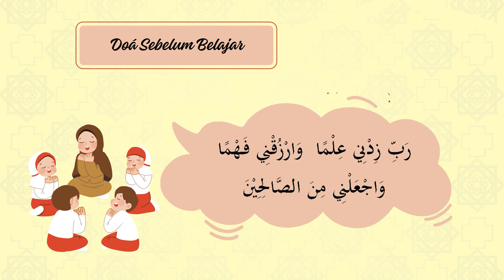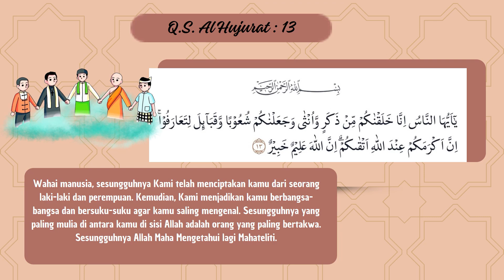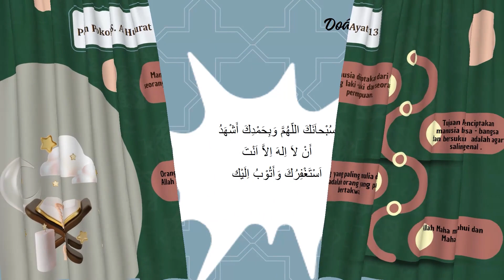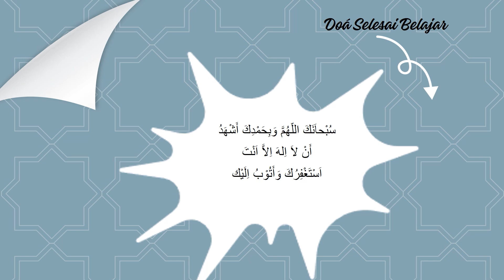MATERI Q.S. AL-HUJURAT : 13 | KELAS 4